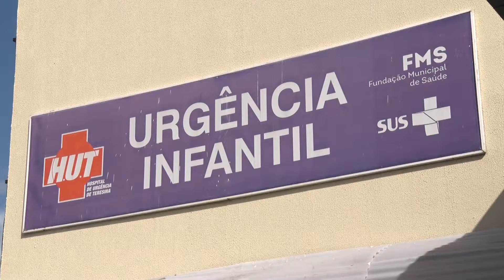BOM DIA NEWS 10 04 BL 02 PPP do Verdão acirra polêmica entre o Governo do Estado e a Prefeitura